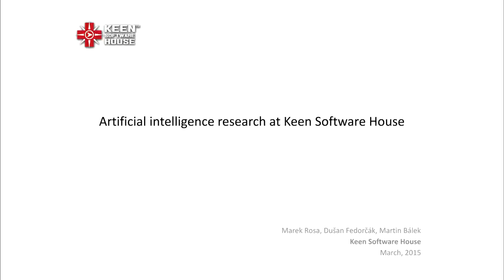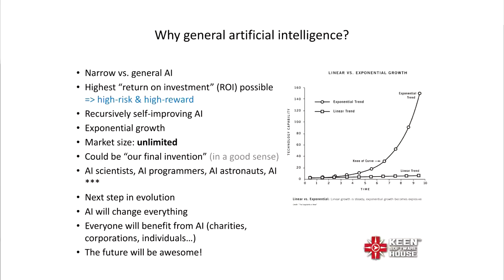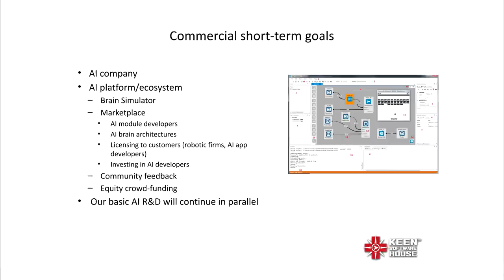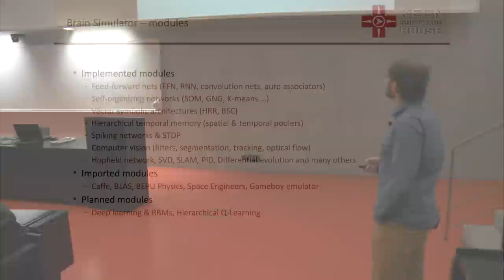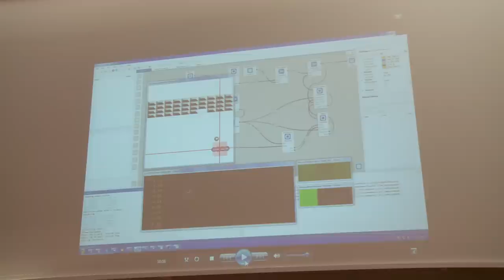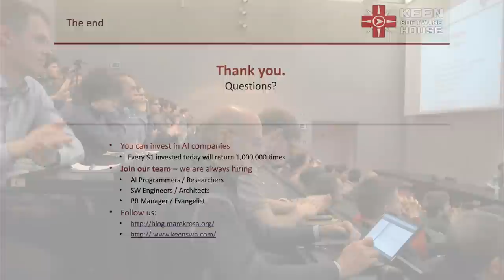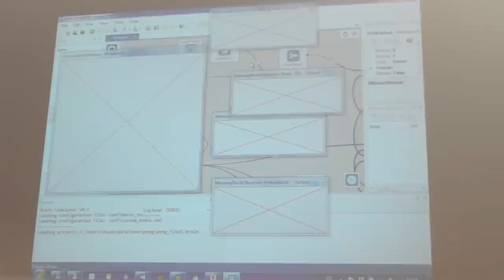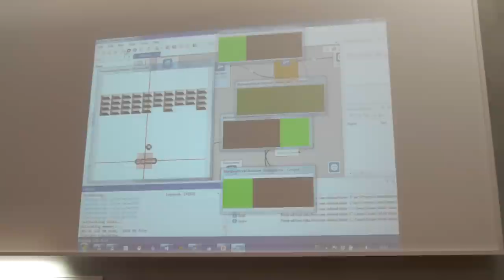Introducing our general artificial intelligence project with a 10mil USD research fund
EDIT: Now with subtitles for the first part

Czech Technical University in Prague 3/2015 (Thanks!)

- Why we believe that AI is the most important project to undertake
- What this AI project is about
- How our approach differ from others
- What have we achieved so far
- What are our short-term and long-term goals
- How our R&D team works
- What’s next